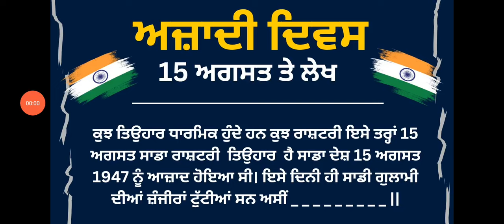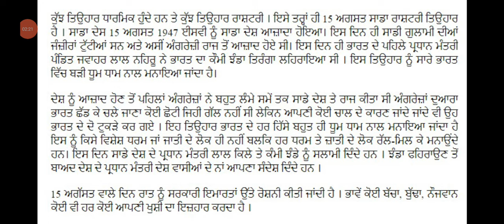15 ਅਗਸਤ ਤੇ ਲੇਖ in Punjabi | 15 august essay in Punjabi | independence day essay in Punjabi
15 ਅਗਸਤ ਤੇ ਲੇਖ in Punjabi |  15 august essay in Punjabi | independence day essay in Punjabi
ਅਜ਼ਾਦੀ ਦਿਵਸ | Independence day | Essay in Punjabi | Azadi divas